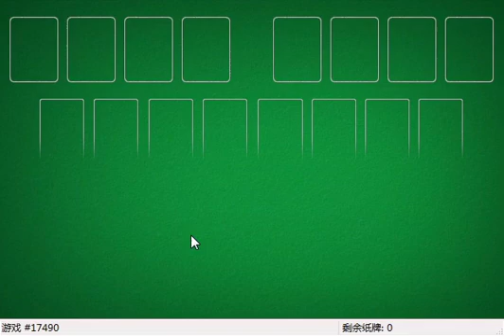How I solved FreeCell #21777